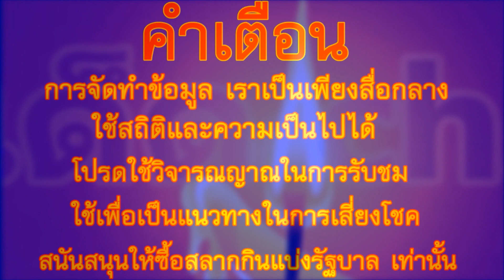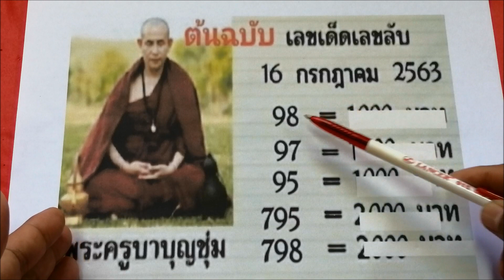ใบล่าสุด ต้นฉบับ พระครูบาบุญชุ่ม เลขเด็ดเลขลับ 16 ก.ค. 2563